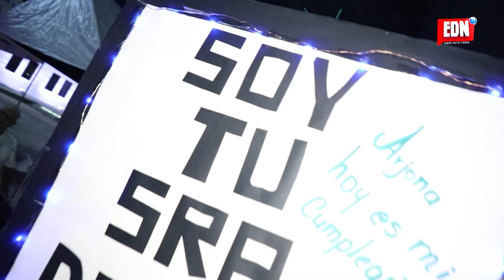Concierto de Ricardo Arjona | EDNTV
Así se vivió el concierto de Ricardo Arjona, etiqueta a tus amigos quienes fueron al concierto o a los que quisieron ir.🤭🎶